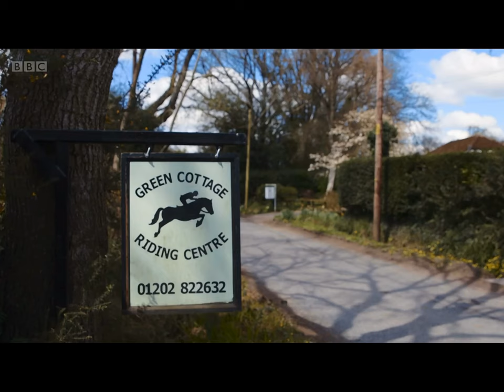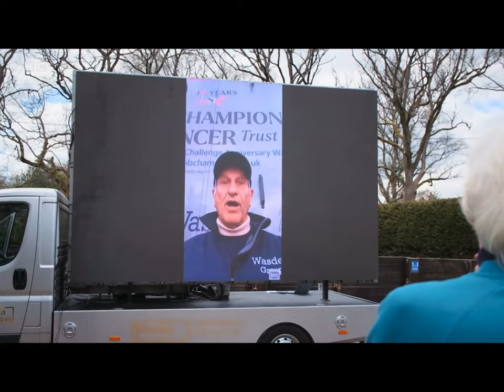Jane Dowding on The One Show